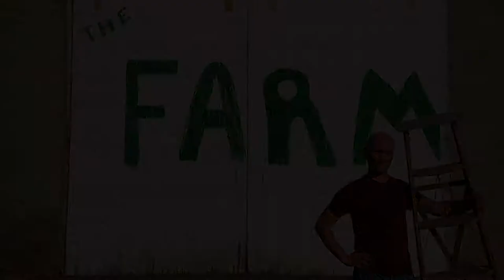The Farm - With Ian Knauer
Come see how Ian lives and cooks on his farm right here in the Northeast. VTTV bringing you the best of Vermont style living!